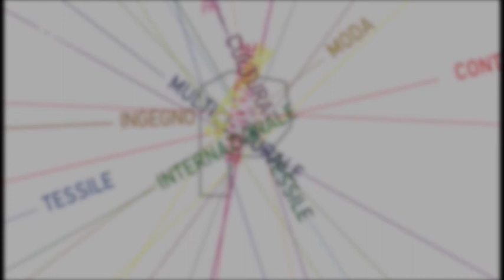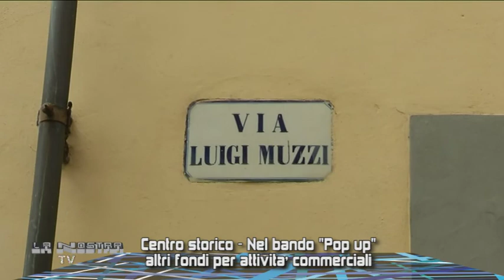LA NOSTRA CITTA TV PUNTATA 40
In questa nuova puntata de La Nostra Città Tv, la trasmissione di approfondimento ed informazione del Comune di Prato a cura dell'Ufficio Stampa, condotta da Caterina Barbieri, l'apertura di un nuovo asilo nido comunale a San Paolo, l'estensione del progetto Pop up Lab per la riapertura dei fondi sfitti da via del Serraglio a via Muzzi, la realizzazione della nuova cassa di espansione e dell'impianto idrovoro a Castelnuovo e l'inclusione dell'area dell'ex Ippodromo, dove si terrà la Palla Grossa, tra le location di Settembre Prato è spettacolo.